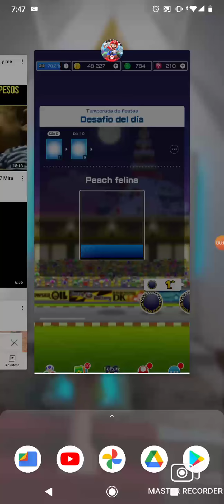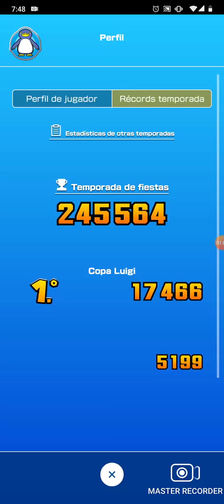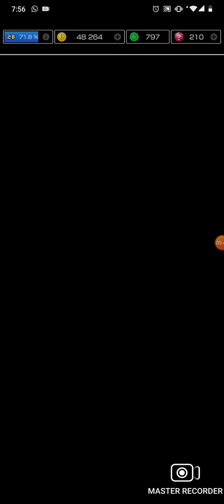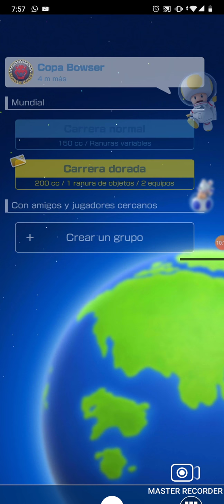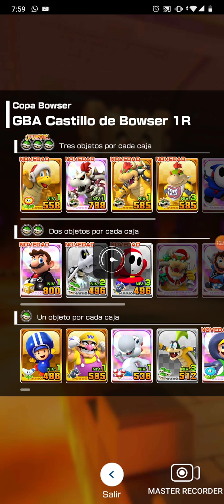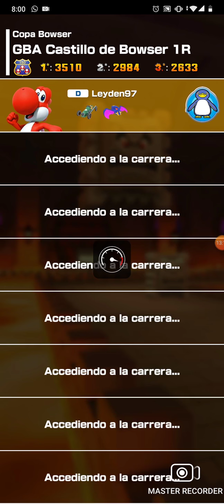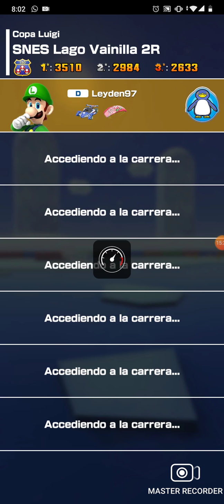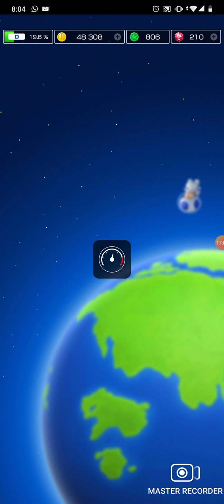chico estoy ocupado mañana Subiré el video nuevo personaje